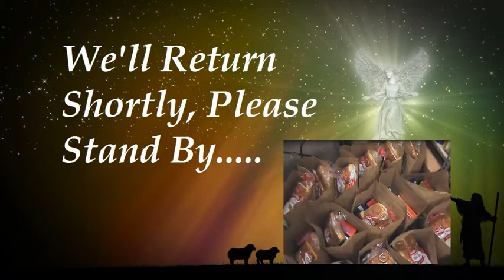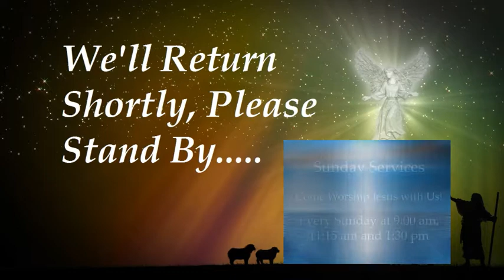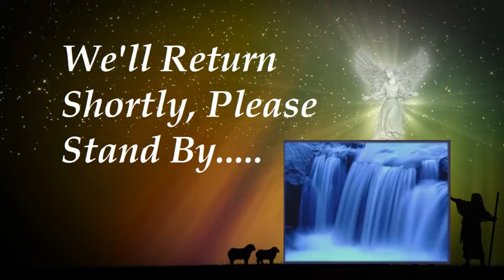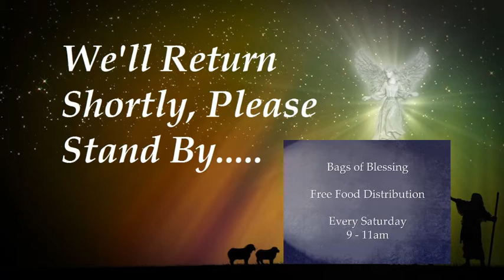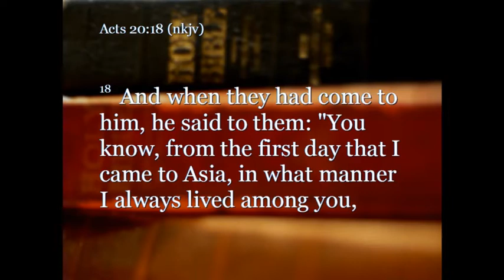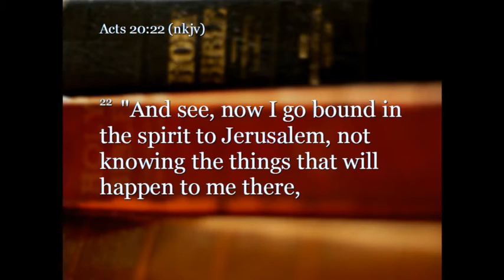04-27-14 - I Shall Not Be Moved - Apostle Hart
04-27-14 - I Shall Not Be Moved - Sunday Morning 11:15 AM - Apostle Michael Hart